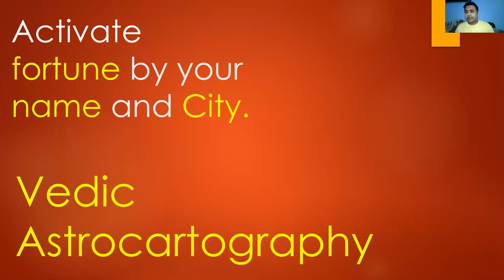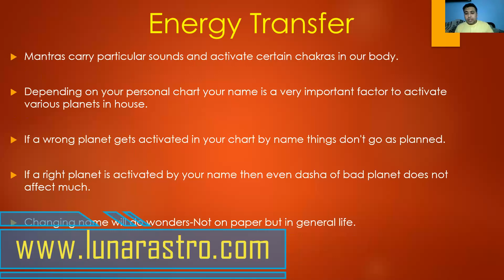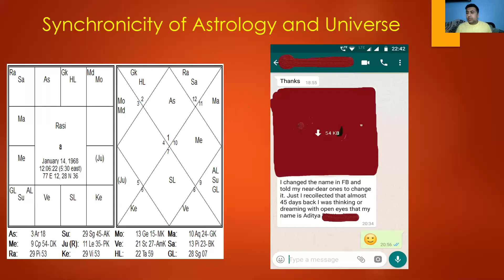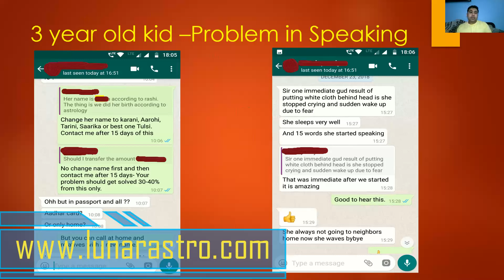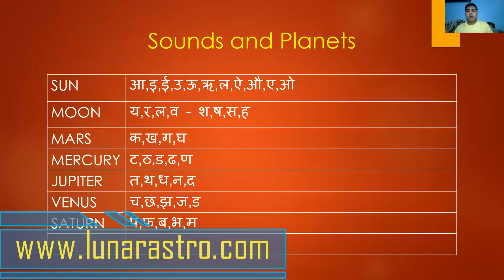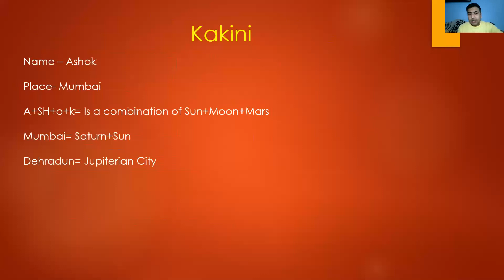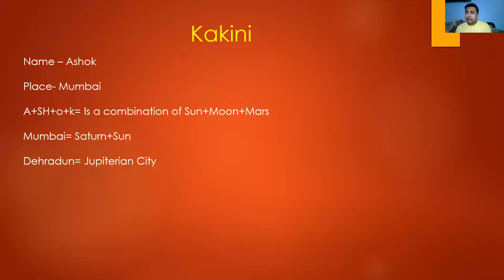Activate fortune by your name and city-Vedic Astrocartography- ENGLISH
How changing your name will affect you and which place on earth will give you maximum peace-I have explained these few examples in this Video. Vedic Astrocartography is a concept developed after working a lot into it.